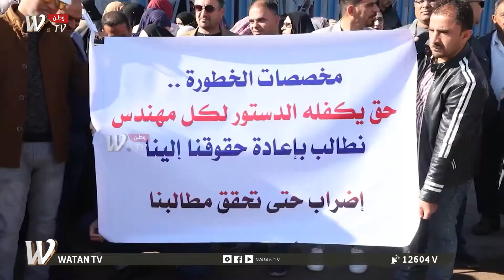خلال وقفة احتجاجية.. مهندسو صحة البصرة يطالبون بصرف استحقاقاتهم المالية